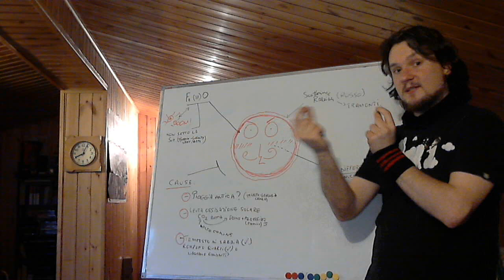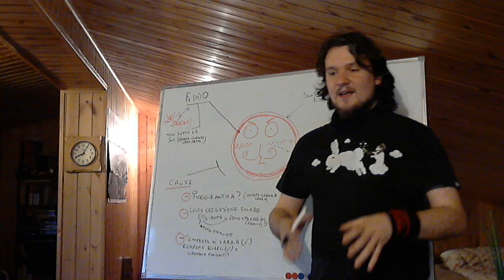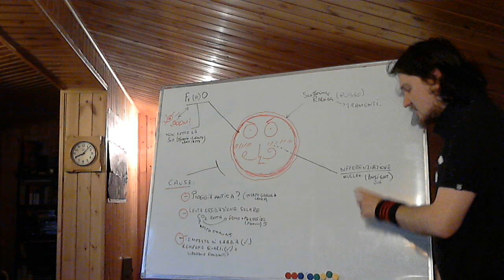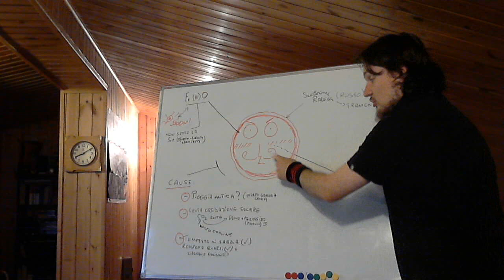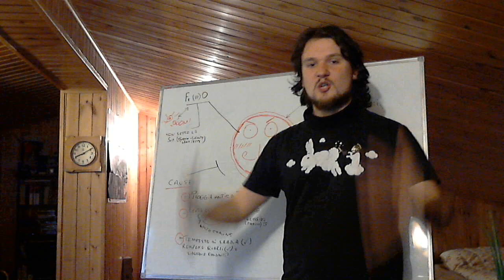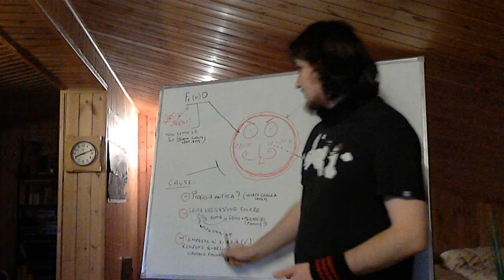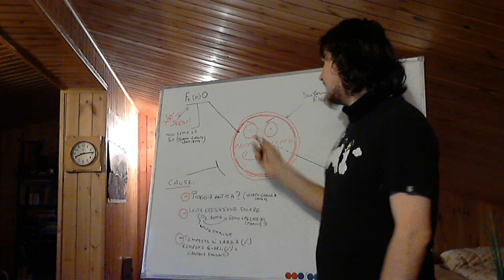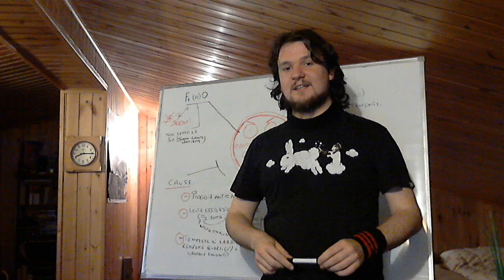Come mai Marte è Rosso ?